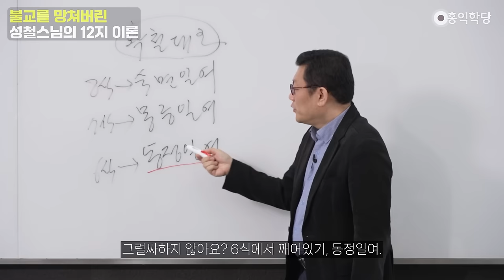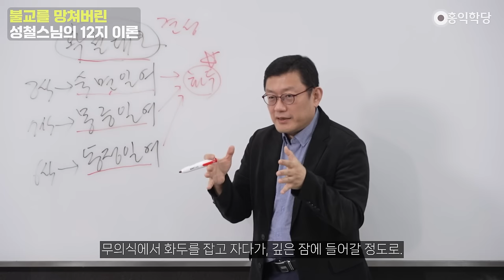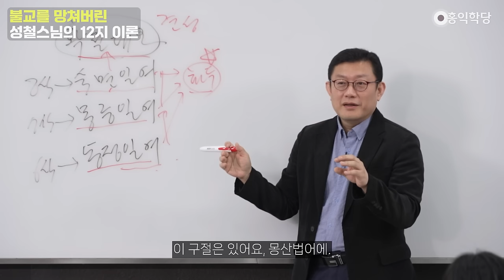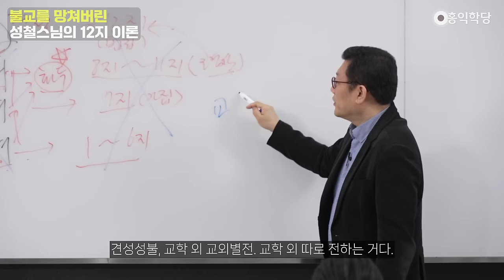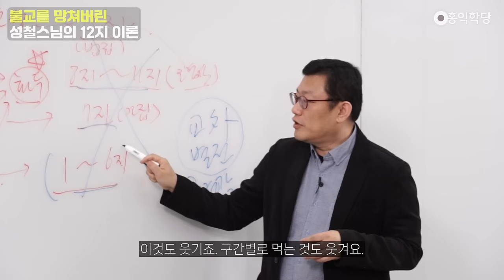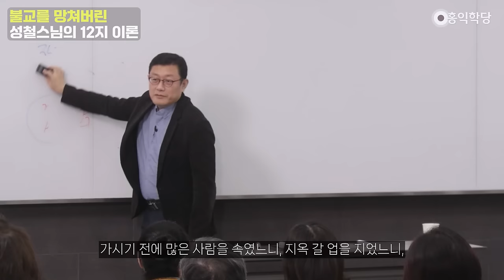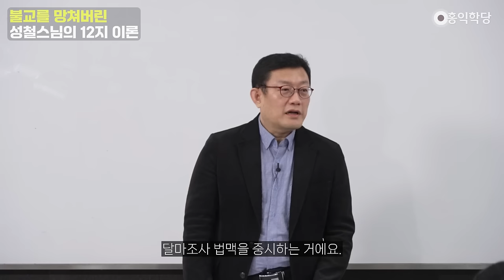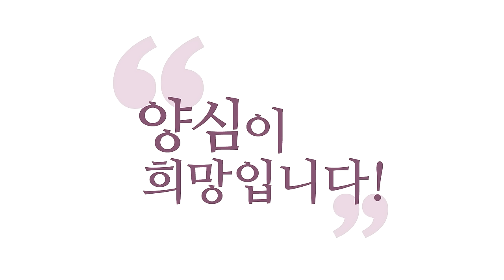[견콘대담] 불교를 망쳐버린 성철스님의 12지 이론_240330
'돈오입도요문론'은 계속 자성청정심이 주제예요.
거기에 대한 성철 풀이를 보면요. 계속 헛소리를 하는데요.
그 근본적인 성철의 헛소리를요.
제가 딱 이게 왜 이런 식으로 헛소리다라고
말하기 힘든 이유가, 총체적 난국이에요, 성철스님의 논리는.
교학과 선학이 짬뽕 돼 버린 거예요.
총체적으로 난국이라 거기서 견성했다 그러면

그건 더 심각한 난국에 빠진 겁니다.
말이 안 되는 논리인 거죠.
그래서 이걸 제가, 간단하게 설명 드리고 싶어도
왜냐하면 우리 '진여와 열반'에서
웬만한 지금 중관, 유식 다 다뤘잖아요. 근데도 이것도 설명하면
여러분들 복잡해지지 않을까 할 정도로 꼬이고 꼬인 채로
이렇게 이론이 발전한 거예요.

그러니까 동정일여 라는 경지가 있습니다.
여기서 한 단계 더 들어가면요, 몽중일여.
느낌 오시죠? 숙면일여. 확철대오. 이것만 아시면 돼요.
성철스님 이론은 별건 없어요. 그런데
이 4단계로 견성한다는 거예요. 이게 견성이에요.
그럼 여기 동정일여는 6식 상태에 있는데, 6식에서 깨어있는 거죠.
7식에서 깨어있기, 유식학도 하셨으니까.

성철스님이 무슨 말을 했는지 좀 이해해 보시자면,
8식에서 깨어있으면 숙면일여에요. 그럴싸하죠?
그럴싸하지 않아요? 6식에서 깨어있기, 동정일여.
그러니까 움직이건 고요하건, 다 6식상태.
생시 상태에서 깨어있기예요. 7식은요?
몽중, 꿈 속에서 깨어있기. 꿈 속에서도 깨어있으려면 7식,
에고의식이 닦여야 하는 거 아니냐 이거죠.

근데 여기서 벗어난 건 아니에요.
즉 8식에 있으면서, 8식에서 깨어있기.
8식에 머물면서 깨어있는 거예요.
숙면이라는 거, 완전 무의식 상태죠.
깊은 무의식 상태에서 깨어있기.
근데 이 '일여'라는 게 뭐냐?
이 '일여'라는 게 견성이 아니라는 게 포인트입니다.

화두가 있어야 한다는 얘기예요.
심지어 이제 견성도 아니에요. 뭐냐면 동정일여라면,
평상시에 항상 6식상태에서 깨어있는 거죠, 정신이.
즉 청정광명심이 드러나 있는 걸, 말하는 게 아니라고요.
청정광명심이 드러나 있는 게 포인트가 아니에요, 여기서도요.
청정광명심은 원래 다 가능하죠.
청정광명심이라야 동정에도 깨어있고

꿈속에서도 깨어있고, 깊은 잠 속에서도 깨어있을 수 있죠.
의식과 무의식을 초월해서 깨어있어요. 그게 확철대오 자리예요.
그런데 성철스님은 화두예요, 오로지.
화두를 열심히 잡아라가 포인트거든요.
지금 이 확철대오만이 견성이고요. 이 밑은 견성도 아니에요.
그냥 화두를 깨어서 잡고 있는 거예요.
그러니까 일단 여기서부터 뭐가 잘못됐는지 아시겠어요?

화두를 잡아서 깨어나는 게, 견성인 줄 모르세요.
화두 잡는 거 따로고, 견성 따로예요. 이해되시죠?
동정일여 정도면, 깨어 있어야 되잖아요. 말이 안 되죠.
동정 간에 화두를 쭉 잡고 있는데, 견성은 모른다는 거예요.
견성은 아니라는 거예요.
무의식에서 화두를 잡는다는 거는 일단 말도 안 돼요.
무의식에서 어떻게 화두를 잡아요? 깨어 있어야 하거든요.

그걸 견성으로 보지 않는 거예요.
무의식에서 화두를 잡고 자다가, 깊은 잠에 들어갈 정도로.
그러니까 사실은 선잠이에요. 선잠에 들어가서
화두를 잡던 그 버릇 때문에 정신이 응축되어 있는 거죠.
깨어있을 수 있죠. 우리가 볼 땐 깨어있는 건데.
그것도 사실은 견성인데, 견성의 체험인데
그것도 화두로 보는 거예요. 화두를 잡아라.

그러다가 확철대오로 간다. 여기까지 이해되시죠?
이 얘기만 하셨으면 그나마 나아요.
여기까지만 얘기하셨어도,
'화두를 졸라 잡아라.'예요, 포인트가.
화두를 자나 깨나 잡아라죠, 그냥 한마디로.
고전에는 그렇게 돼 있어요.
화두를 자나 깨나 잡으라는 그 고전의 그 구절을요,

본인식으로 이걸 단계로 만들어 풀어본 거예요.
자나 깨나 잡으라고 그랬지? 깨어있을 때 잡는 경지,
자다가 꿈꿀 때 잡는 경지, 깊은 잠에서 잡는 경지.
이렇게까지도 얘기할 필요가 원래 없는 거예요. 왜?
어느 고승도 화두를 이렇게 잡으라고 안 해요.
견성하라고 그러지, 그러니까 깊은 잠 속에 참나 있냐?
물어보는 그거를 근거로 댑니다.

왜 숙면일여를 해야 하나요?
왜 깊은 잠 속에서도 화두를 잡아야 하나요?
깊은 잠 속에서도 그 자리 있냐라고 물어보던
선문답 구절을 근거로 댑니다. 완전히 다른 얘기예요.
그거는 "참나 있냐?"고 물어본 거지,
화두 있냐고 물어본 게 아니라고요.
어떤 선승이 무의식에 화두 있냐고 물어봐요?

다만 자나깨나 동정 간에 화두를 잡아라.
이 구절은 있어요, 몽산법어에.
그럼 뭐가 좀 이상하지 않나요?
이걸 단계로까지 만들 일인가?
이래도 이렇게 하겠다면 하는 거죠.
그래서 우리 문화는 이렇게 시켜. 매우 빡세게 시켜.
그럼 하고 싶으면 하는 거죠.

그런데 여기다가 뭘 갖다 붙였냐면,
6식에서 화두 잡았다고, 6식이 정화됐다는 얘기가 아니죠.
그런데 6식이 정화되는 경지라고 또 봐서
1지부터 6지에 해당한다고 봅니다, 여기를.
갑자기 교학으로 들어가요. 선하고는 완전히 멀어진 거예요.
선불교는 이런 거 있으면 안 됩니다.
선불교는 애초에 뭐예요?

단박무심, 종지가 단박무심.
지극한 도는 어렵지 않으니,
단박에 몰라! 하면 끝이다예요.
몰라! 해서 바로 확철대오다 예요.
시간도 걸리면 안 돼요. 닦아서 가는 게 아니에요.
우리 본래 자리, 바로 돌아보면 끝이기 때문에
우리 본래 자리, 본래 완벽한 자리를 돌아보면 끝나요.

이걸 바로 못 돌아보는 업장 때문에,
시간이 걸리는 것 뿐이에요.
이게 선불교 본래 종지입니다.
이게 본래 선불교의 돈오돈수 이론이에요.
단박에 깨달으면 돈오, 돈오가 견성이고요.
더 닦을 게 없다, 성불. 견성성불 이론이에요.
이 돈오돈수 이론을 가져다가 갑자기 단계를 설정하면요.

여기서부터 지금 나가립니다. 잘못된 거예요.
그런데 거기다 한술 더 떠서, 교학을 갖다 붙여요.
그럼 7식에 깨어있으면 몇 지일까요? 7지.
대승기신론의 논리가 갑자기, 화두 잡는 거랑
전혀 상관없는 대승기신론 논리가 붙기 시작합니다.
그러면 8식이 7식까지는 정화했는데
즉 아집은 떨어지면 7지거든요.

그럼 8식에 있는 법집 버리는 경지가 언제냐면요.
이제 8지부터 11지까지죠.
그럼 12지가 확철대오에 해당해요.
이렇게 하고 나니까 갑자기 화두 터지면,
12지가 되는 이상한 이론이 나와요.
그러면서 아무리 너가 숙면일여까지 겪어도
아직 8식에 머물면서 깨어있는 거니까
아직 흐리멍텅한 데가 있다는 거죠.

그 얘기가 뭐냐면 8지부터 11지가 아직 8식에,
여기 8식이 아직 오염식이거든요.
업장이 아직 남아있어서 그게 다 닦이면 12지가 되는 거죠.
이 얘기가 이 얘기랑 전혀 상관없는 얘기인데
깊은 잠 속에서 화두가 안 잡히더냐 잡히더냐라는 주제를
갑자기 8지에서 11지 경지의 공부,
너의 아뢰야식이 아직 업장이 있냐 없냐 얘기로
갑자기 바뀌는 거예요.

그래서 깊은 잠 속에 만약에 화두만 잡히면,
8식의 업장이 다 지워진 걸로 되는 거예요.
그래서 12지 부처가 됩니다. 대충 아시겠어요?
말도 안 되는 이론들이 막 섞여서 지금 난삽해져서,
이거를 지금 불교계에서 뭐가 틀렸는지 잡아내지도 못해요.
이런 얘기 어디 가도 들으실 수가 없다니까요.
잡아내질 못한다니까요.

그래서 남들이 견성해서 단박 몰라! 해 가지고
바로 참나 만났다 그러면 어떤 개소리들을 해요?
제8마계, 8식을 제8마계라고 그래요.
이건 성철 이전에 옛날 고승들이 이렇게 부른 적이 있어요.
이건 뭐 하려고 부른 거냐면요, 너 견성했다고 하는데
너 무의식도 통과할 수 있냐, 이거 물어본 거예요.
즉 깊은 잠에서도 참나 있냐, 이거 물어본 거예요.

화두 잡았냐 안 잡았냐가 아니고, 저도 물어볼 수 있죠.
주무실 때도 참나 있든가요? 주무실 때 있다면요.
제8마계, 아뢰야식을 극복한 겁니다.
이 말을 그럼 아뢰야식 극복했다 그럼 저 8지인가요?
미친 거죠. 뭔 병이 걸려도 무지와 아집이
이렇게 생생한데 어떻게 8식을 넘었다는 거죠?
무지와 아집, 이렇게 생생한데..

그래서 이건 말도 아닌 소리라는 거예요.
이 소리를 가지고 이 설계도를 가지고 이 커리큘럼을 가지고
공부를 하고 부처를 만들어 보세요, 되나!
그러니까 부처 됐다는 놈이 하나도 안 나오죠.
이 이론으로 부처 됐다는 놈 있나 보세요. 없어요.
말이 안 되는 이론인데 이게 되면 더 신기한 거죠.
되면 완전 신기하잖아요.

꿈속에서 화두를 붙잡았더니
꿈속에서 화두 붙잡다 왔다는 사람은 있어요.
실제로 저한테 상담해온 분도 있어요.
꿈속에서 화두가 있더라고요.
아니면 여기까지도 제가 저한테 문의해왔어요.
깊은 잠 속에서도 화두가 있더라고요.
탁 선잠 자듯이 정신이 모아진 채로 잠든 거예요.

그러면 제가 견성인가요? 본인이 견성했는지도 몰라요.
제가 뭐라고 할까요?
본인이 볼 때 견성하신 것 같아요? 모르겠어요.
화두는 잡은 것 같아요. 전혀 지금, 기본도 안 돼 있죠.
이분이 지금 8지 경지입니까? 말이 아닌 소리라고요, 애초에.
애초에 말이 아닌 소리를, 왜 말이 아니냐?
선불교는 무조건 단박무심 입니다, 어떤 선불교 조사도.

왜 조사선을 여래선보다 더 높이 치는지 아세요?
여래선은 4선정이라도 얘기했지만
조사선은 4선정 자체도 없거든요.
4선정도 시간 걸린다고? 단박에 들어가야지.
'무슨 단계가 있냐고, 단박에 들어가라.'고 조사선이라고 그래요.
그래서 원래 여래선이 조사선인데
사실은 여래가 가르친 선이 조사선과 다를 리가 없는데
왜 선불교에서는 조사선을 더 높이 치느냐?
...5000자 제한

(240330 견성콘서트_토즈 신촌비즈센터)